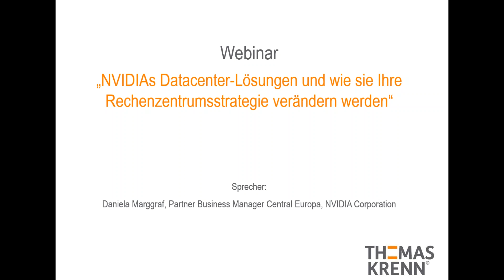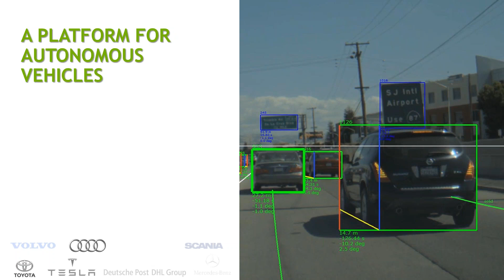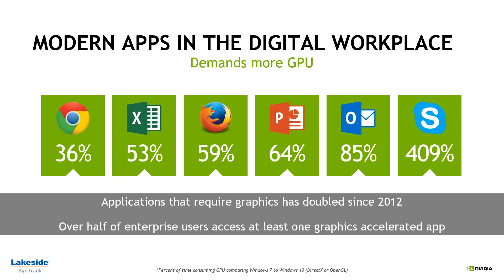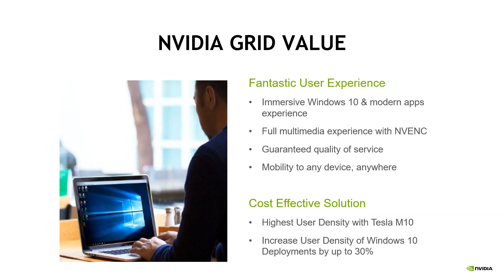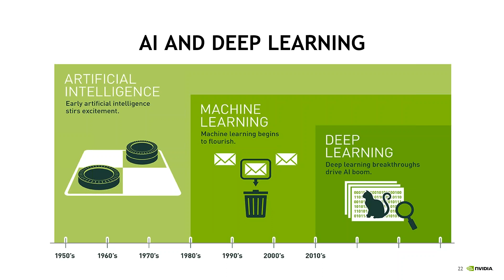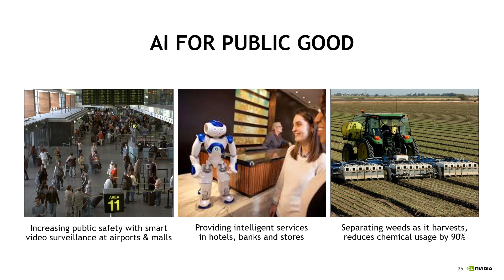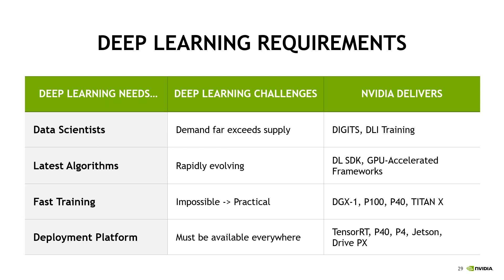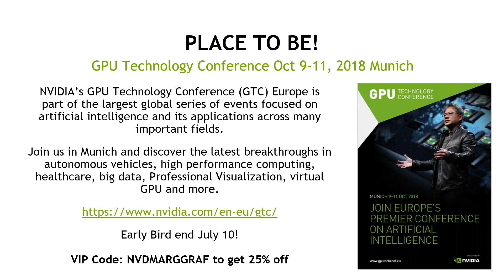27.06.2018: NVIDIAs Datacenter-Lösungen und wie sie Ihre Rechenzentrumsstrategie verändern werden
Sprecherin:
Daniela Marggraf, NVIDA